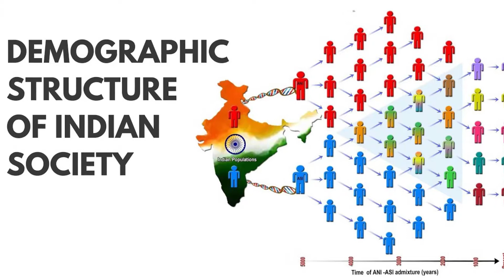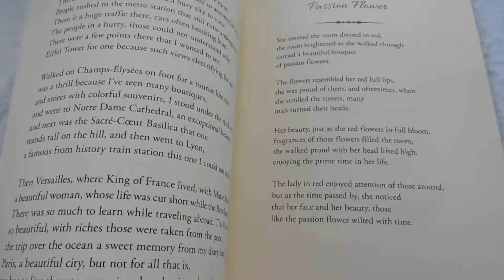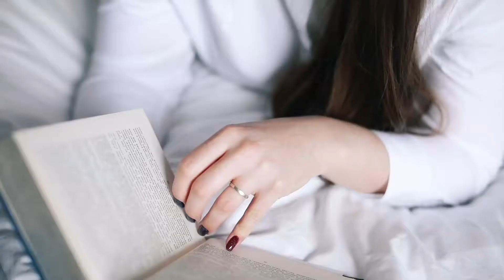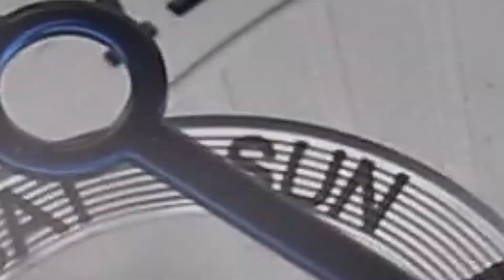कैसे हुआ मानव का विकास? - BULLET